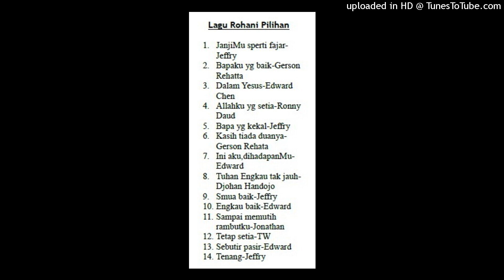01 Janjimu Sperti Fajar.Jeffry S Tjandra